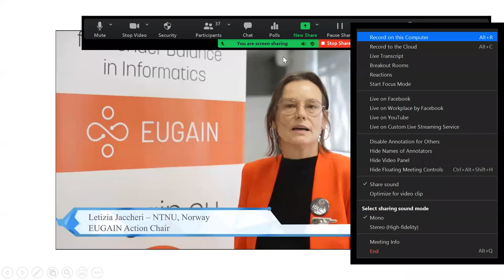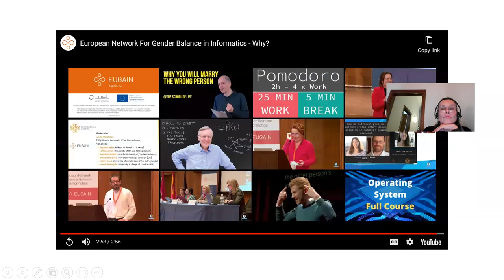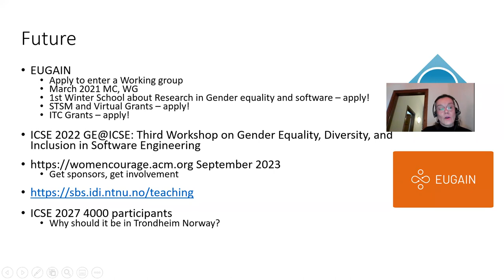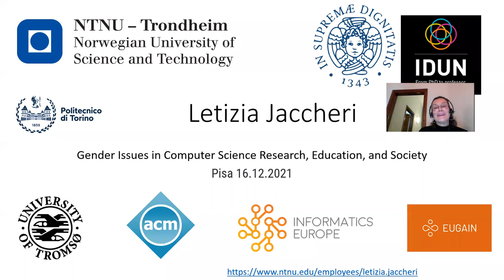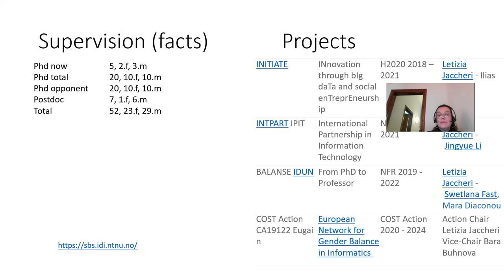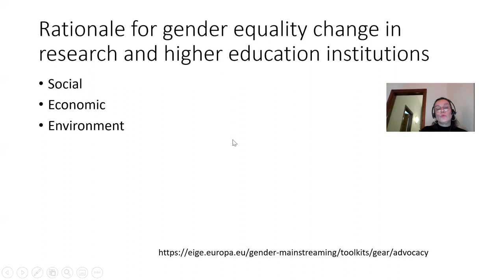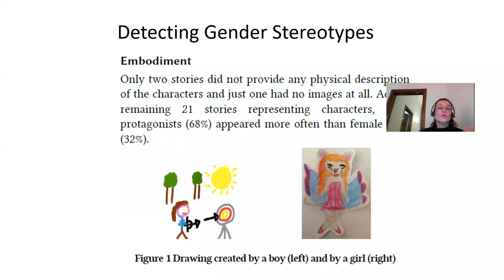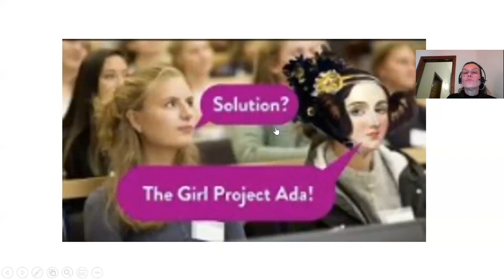Gender issues in Computer Science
Letizia Jaccheri Universita' di Pisa